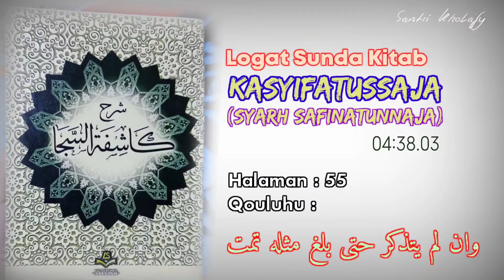Logat Sunda Syarah Safinah #380 | Qouluhu : Wa illam Yatadzakkar... [Halaman : 55]